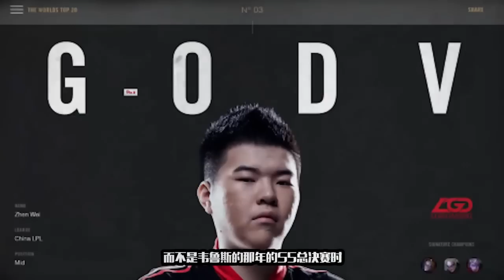【喷他秀】当年的韦神可没现在那么怂 lol视频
★韦神自S5后一直因为反向被大家嘲讽，在LPL春季赛又因为反向E被人恶搞。相信他本人也很在意这件事，但其实，恶搞很早就存在了，只是网友的一种娱乐精神的体现，再牛逼的队员 比如Faker，也避免不了一些黑梗和恶搞。所以，认真你就输了。 被这些恶搞影响成绩，就真的该反思反思心态问题了！